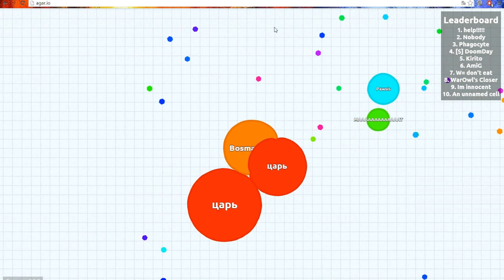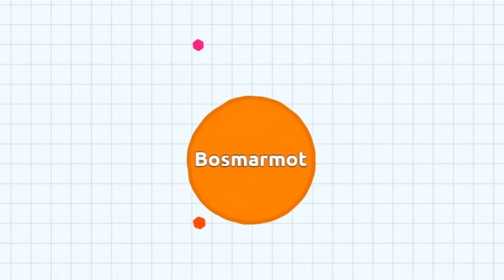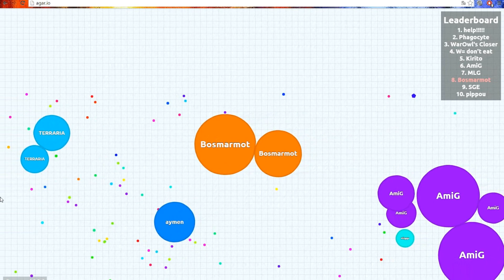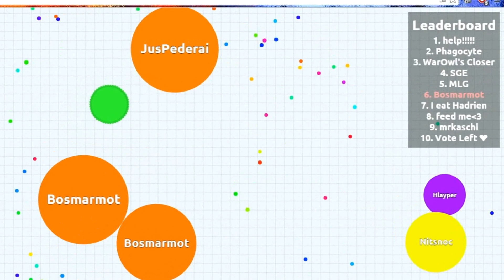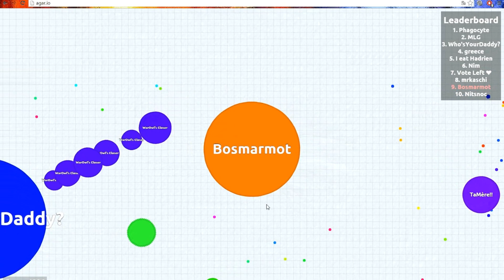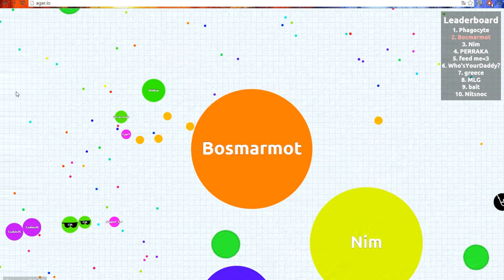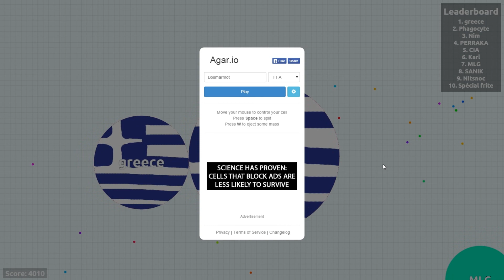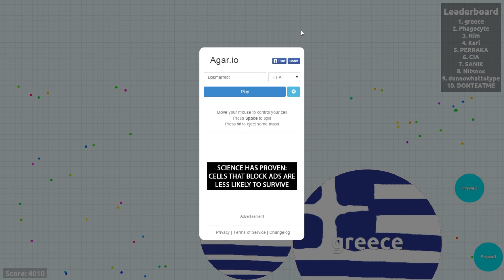Agario - Met je Moeder, Kaasie en Griekenland! [1080p60fps]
Ik speel agar.io

- & laat een like achter!